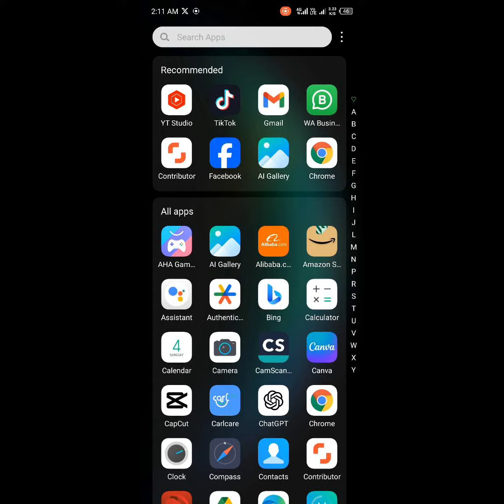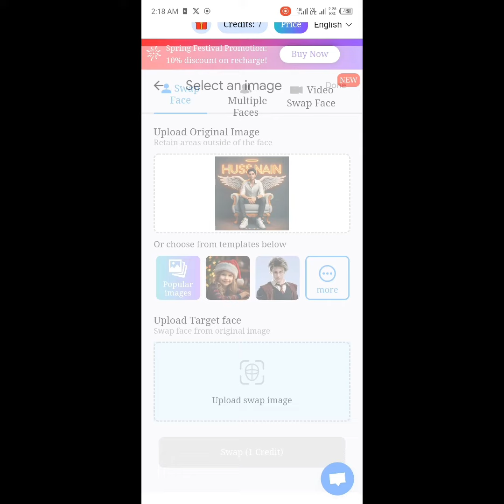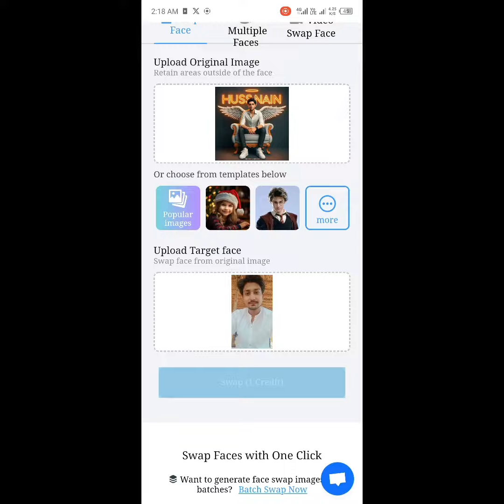How to Swap Faces in ANY Photo with AI & Bing Image Creator (FREE!)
Become ANYONE in Photos! FREE AI Face Swap Tutorial for FUN & Creativity
Change Your Face in Pictures INSTANTLY! (Fun & Free AI Trick)

Detailed Video Description:

Ever dreamed of putting yourself in your dream photo?   Want to swap faces with celebrities or create hilarious memes?  With AI, it's easier than ever! In this beginner-friendly tutorial, we'll show you how to swap faces in ANY photo using the FREE Bing Image Creator! ✨

What You'll Learn:

✅ Upload & Select Photos: Learn how to easily upload your desired photos and seamlessly integrate them into the AI tool.
✅ Effortless Face Swapping: Discover the drag-and-drop feature for intuitive and quick face swapping in just seconds!
✅ Customization Magic: Unlock powerful tools to customize your results for a realistic and flawless blend.
✅ Beyond Basics: Explore different editing options to add your creative touch and personalize your final picture.
✅ Bonus Tips & Tricks: Gain valuable insights to elevate your face-swapping skills and achieve stunning results.

Benefits & Value:

➡️ No experience needed! This tutorial is perfect for even complete beginners.
➡️ Absolutely FREE! Unleash your creative potential without spending a cent.
➡️ Fast & Easy! Achieve impressive results in just minutes.
➡️ Open to endless possibilities! Swap faces with anyone, create funny memes, or simply have fun with friends!

here is prompt:(copy)

Create a 3D illusion for a profile picture where a 25 year-old cute boy in a white shirt Sitting casually on a Wingback chair. Wearing sneakers, he looks ahead. The background features "Hussnain" in big and capital Orange neon light fonts on the dark grey wall. There should not be his shadow, and there are wings to make it appear as if he is an angel.